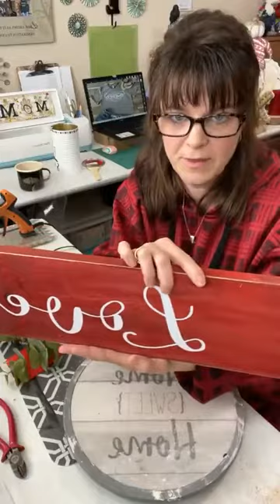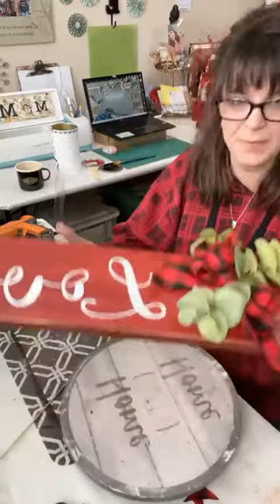Chalk paint glass jar, tin can, and vinyl Love stained sign DIY for Valentines Day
Rustic chalk painted glass jar, tin can, and red stained sign DIY

Materials suggested:
Glass jar with lid
tin can any size
vinyl hearts or stickers
Chalk paint
Acrylic paint
Piece of wood
Ribbon
Eucalyptus or  any type of greenery
Barn red stain
Sanding block
Paint brushes
Old shop rag
Hot glue gun

Follow @Jane Nicole Designs on Instagram, FB
Shop my Etsy Store @JaneNicoleDesigns or janenicoledesigns.com